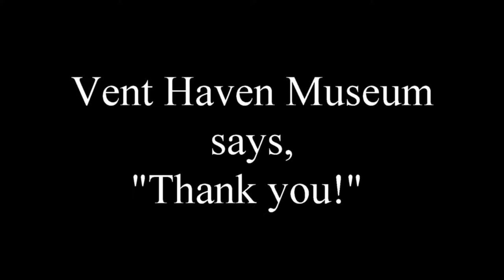Vent Haven Museum Open House thank yous!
Max Fullham and Grandad say thank you to Vent Haven Museum's faithful Open House workers!  We appreciate all you do for the museum.